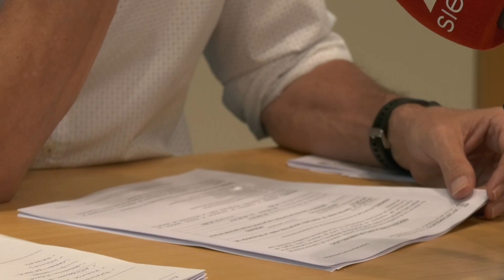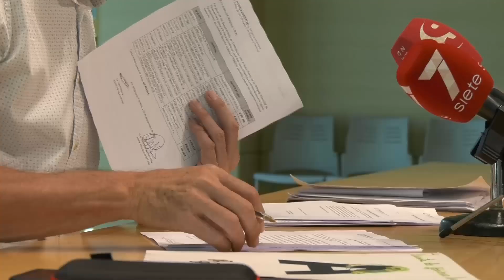NOTICIAS SIERRA DE CÁDIZ (20/09/22)